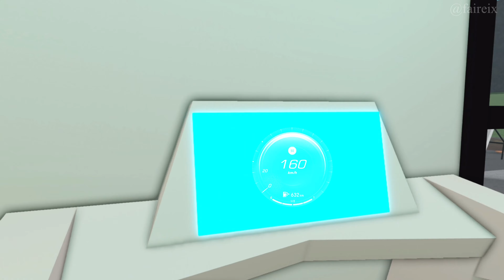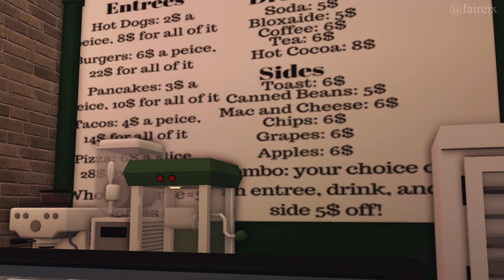afternoon out with friends 💐 gym, coffee & shopping [ ft. @cloudyycalxm ] | roblox bloxburg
♡ thank you calum  for this amazing and fun opportunity!

╰˚₊·⪩⪨⁚ᵕ

゜・ follow me on roblox!

🎀 faq
゜・ what do i use to edit? - VLLO (mobile)
・゜ what do i use to record? - xbox game bar (pc)
゜・ how do i film on pc and edit on mobile? - i transfer files between devices using 'phone drive'
。・ how do i achieve camera-like angles? - "shift+p" (private servers only)

sc : 60,100 (ahh we hit 60k!! tysm!!)